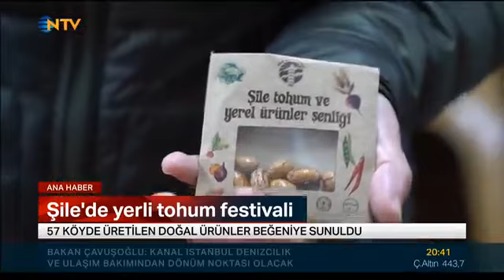NTV ANA HABER ŞİLE TOHUM VE YEREL ÜRÜN ŞENLİĞİ 2019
ŞİLE TOHUM VE YEREL ÜRÜN ŞENLİĞİ 2019